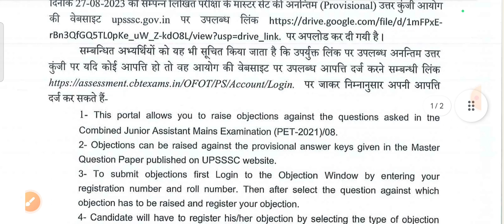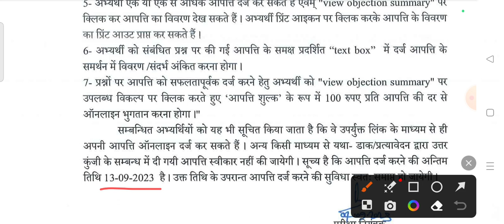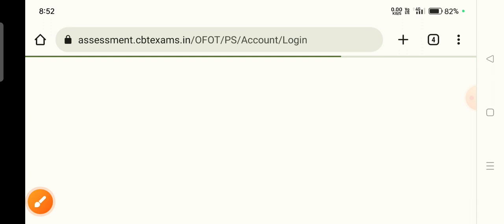UPSSSC junior assistant 2022 official answer key out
UPSSSC junior assistant official answer key out 2022/ 2023